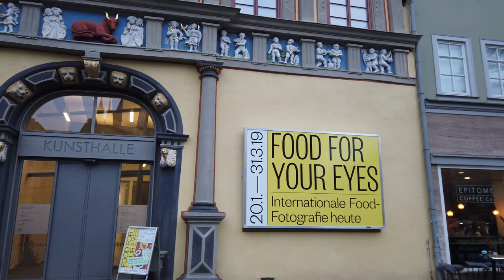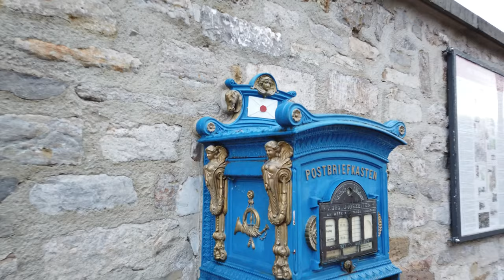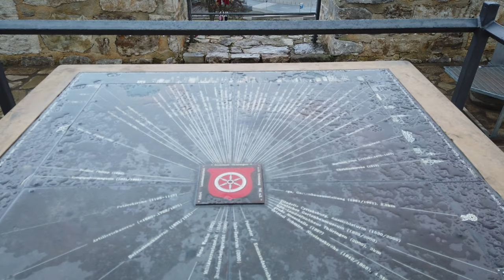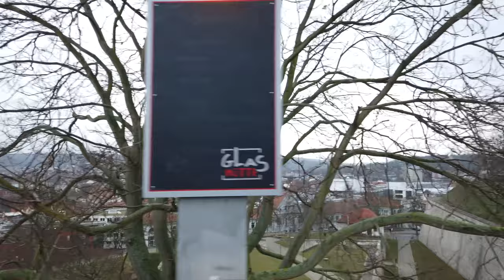Walking in ERFURT _ Germany - An Evening in the Old Town - 4K 60fps (UHD)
This evening we walk through Erfurt, the capital of Thuringia (German: Thüringen). We start at the center "Anger" square. We walk around the Old Town, eventually see the City Hall that we missed on our first walk.

The Krämerbrücke is a main sight so we check it out before heading to the Erfurt Cathedral and up to the Petersberg Citadel for the view.

Back down to the city and evening lights on the rainy day we end up right where we started at the Anger.

A nice evening walk through the many main and side streets of this nice city.